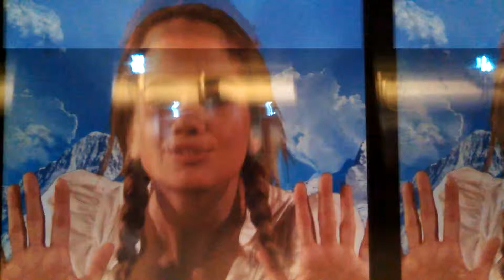Heidi from the Zurich airport train